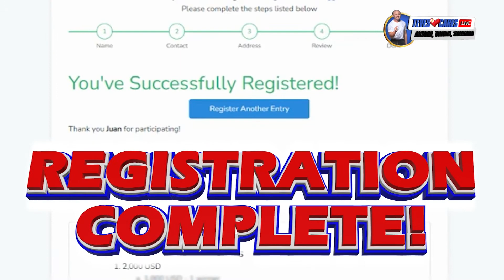How to Register sa TevesCaresLiveRaffle ☺️🫰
Palangga, registered ka na ba for the LIVE tonight at 8PM? 🥳😝🙋🏻🙋🏻‍♀️